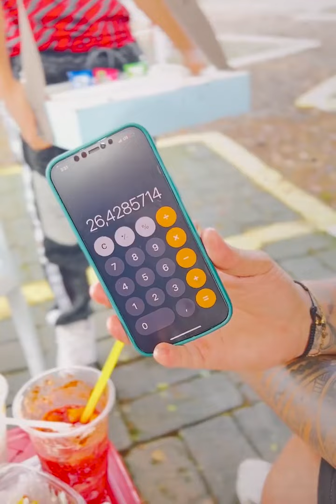La verdad sobre el vídeo del niño calculadora humana. Vídeo de "El cejas" Rivera y Andrés Arango.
Aquí revelan la verdad del vídeo que generó muchas expectativas...